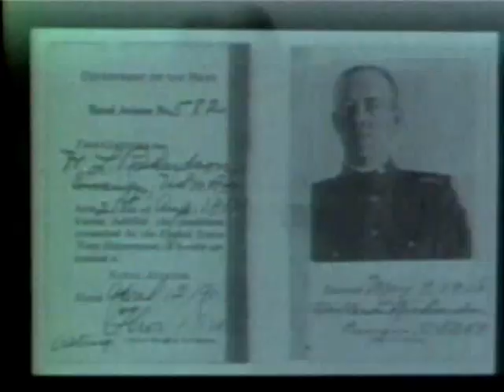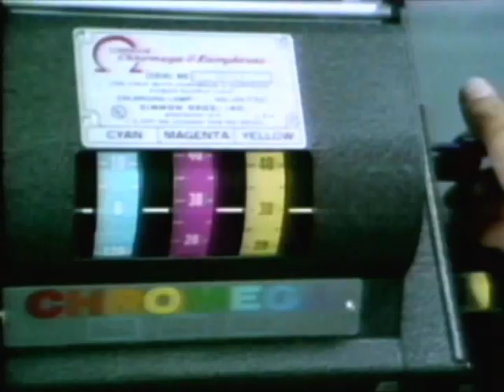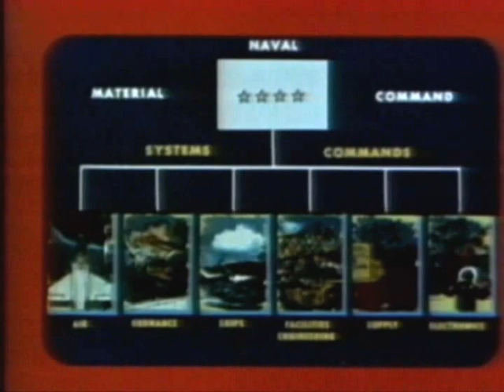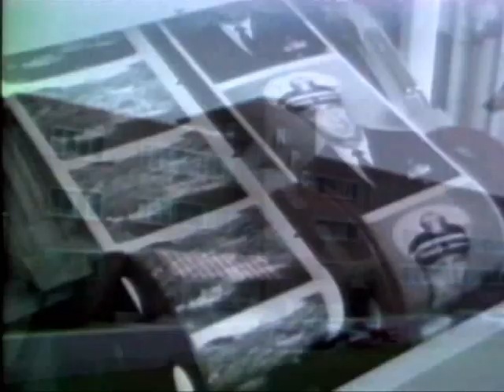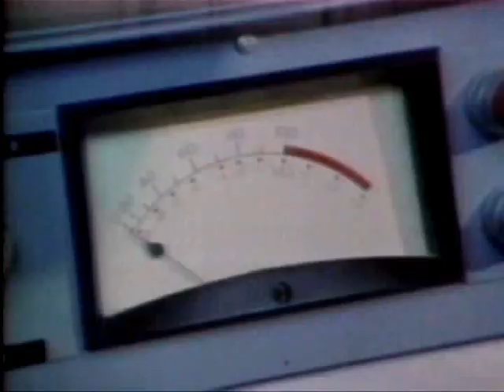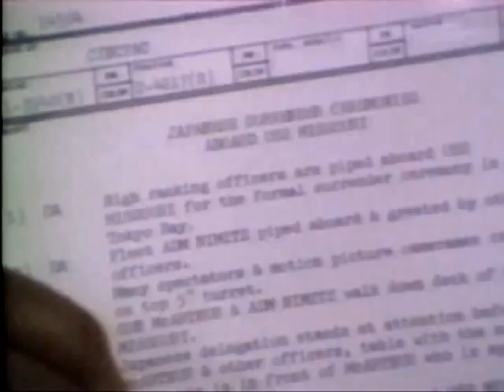A Moment In Time (1968)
Scope Of Navy Photography And The Mission Of Major Photographic Field Activities.

Pin 25229

Moment In Time, A